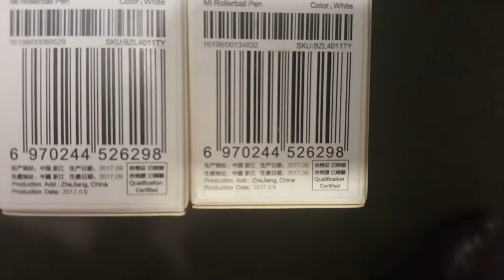Xiaomi pen качественная копия